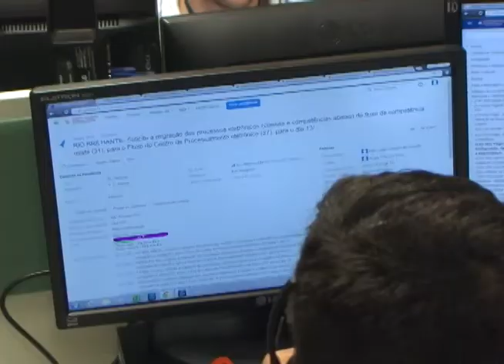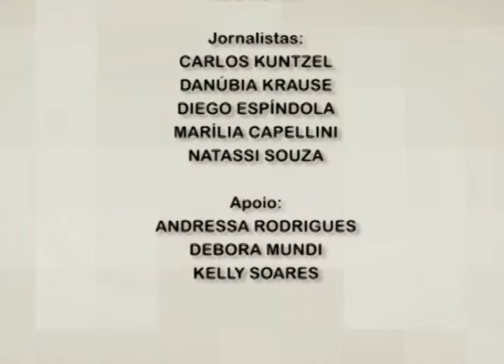Noticias TJMS - Edição 27